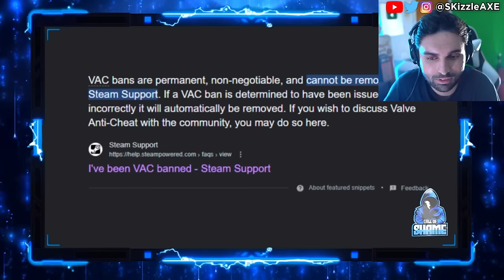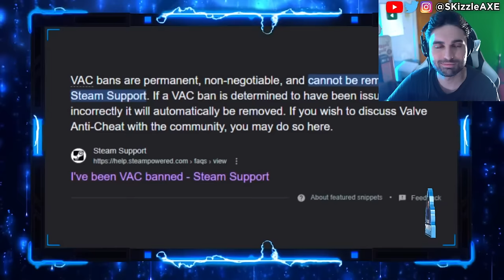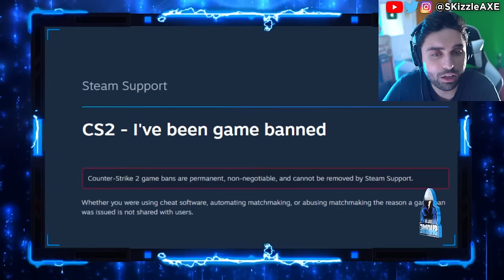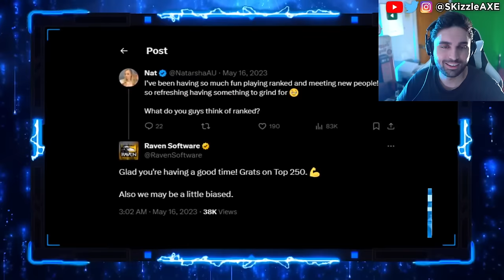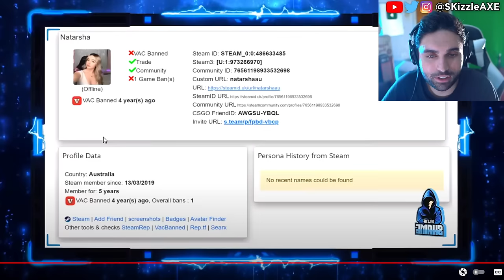TOP 10 streamers caught cheating 😵 - Cronus ZEN COD Warzone, Symfuhny, JoeWo, Zlaner, Nadia, PS5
Top 10 Warzone Streamers Caught Cheating Live. JoeWo caught cheating. Xbox games coming to PS5. Call of Shame exposes BadBoy Beaman. Sony PlayStation banned Cronus Zen but sadly Cronus patch working got released. JGOD caught cheating. Dr Disrespect slams Call of Duty. We got tons of Gamers Caught Cheating. Nadia got banned and blacklisted from Call of Duty too by Activision & we cover Swagg, Aydan, JoeWo, COD Warzone, MW3, PS5 Xbox.